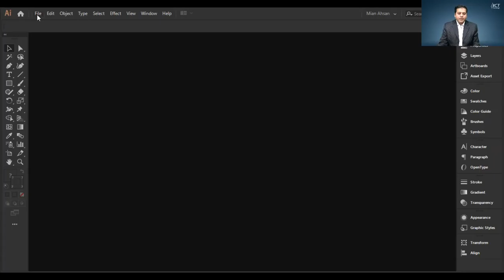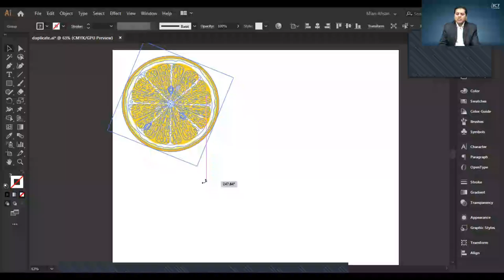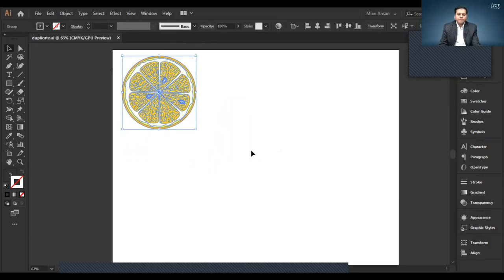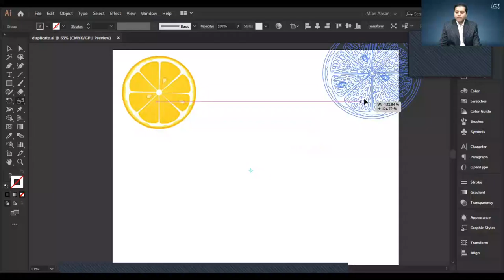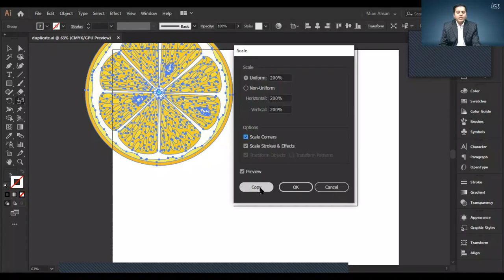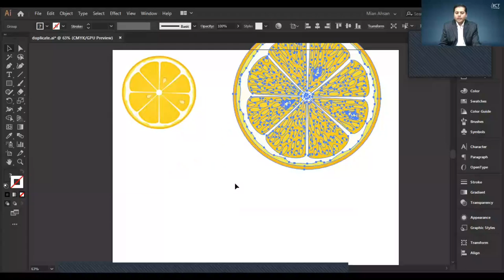Lecture 25 Learn Scale Tool| Instructor: Mian Ahsan | ICT